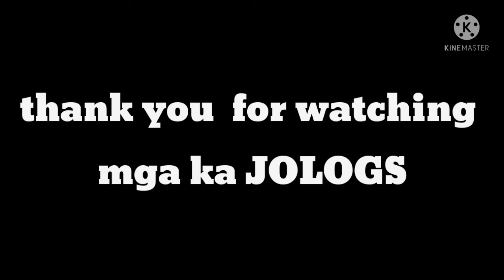PINAKA BARATO NGA HARDWARE DERE SA /VLOG #26 SUBSCRIBE MY YOUTUBE CHANNEL